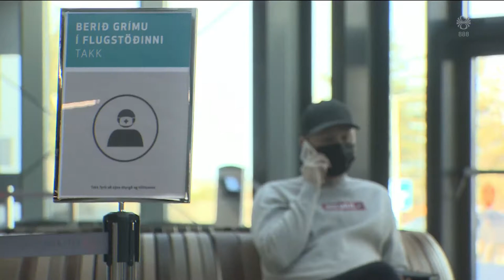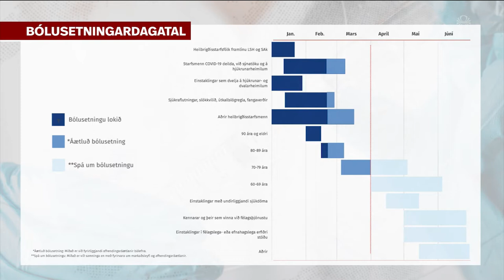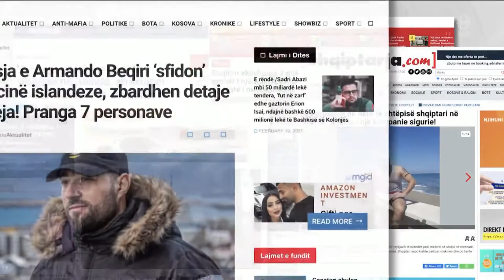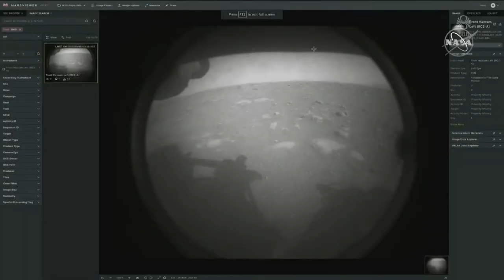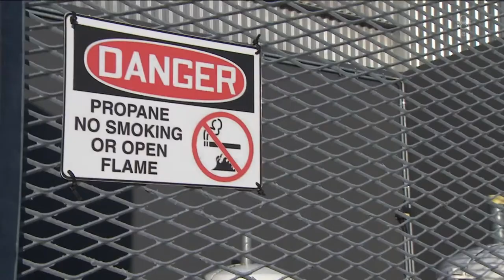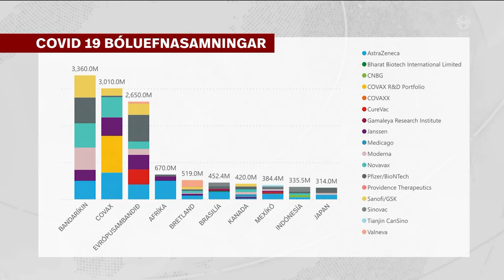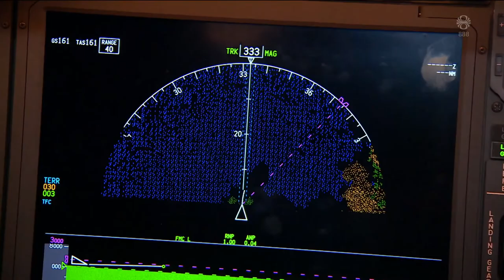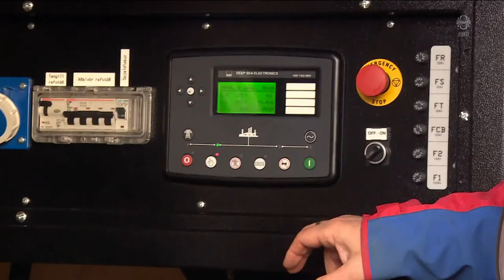Fréttir - 19. feb 2021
Fréttir RÚV frá 19. febrúar 2021 - Efnisyfirlit:
00:01:24 Hertar reglur á landamærum - engin vandkvæði í dag
00:04:05 Bólusetningadagatal
00:05:42 Átta í haldi frá sjö löndum
00:07:45 Síðasta hrunmálinu að ljúka
00:08:20 Langöflugasta tækið sem lent hefur á Mars
00:10:28 Metanristað kaffi og metanþurrkað malbik
00:12:27 Lofa efnaminni ríkjum meira bóluefni
00:14:11 Ted Cruz viðurkennir mistök
00:15:27 Þjálfun í Max-vélum í fullum gangi
00:17:51 Björgunarsveitir fá færanlegar rafstöðvar
00:19:45 Reglur skíðasvæða rýmkaðar